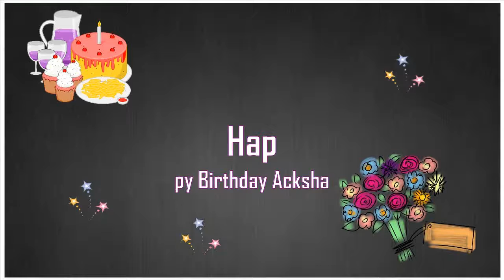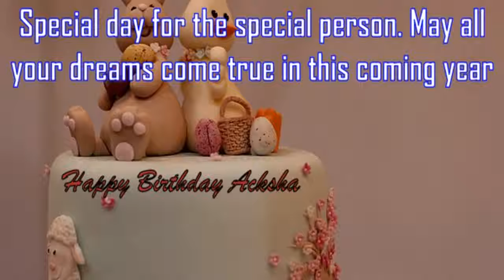Happy Birthday Acksha Image Wishes✔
Happy Birthday Acksha Images. Send Personalized happy birthday wishes to Acksha in 1 min by visiting
GreetName has thousands of image templates to choose from based on gender, age, and relationship. Pick the best image template. Enter Your Name and click 'Generate Personalized Image' button. You can share Acksha picture birthday wishes to any social network such as Facebook status, Whatsapp status, Instagram, Twitter, Google+, etc